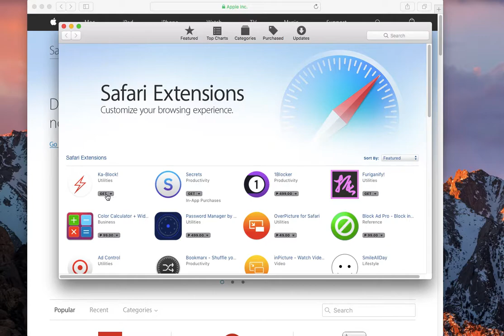How to Install Safari Extensions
Want to know more about the best Safri extensions available in the market, just